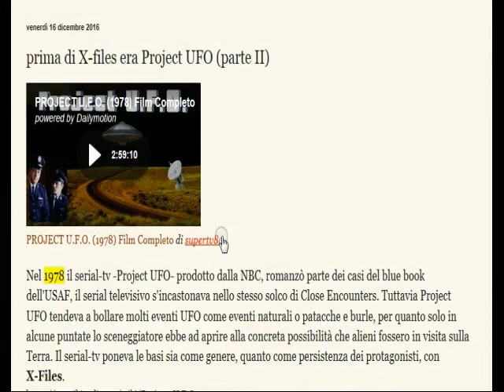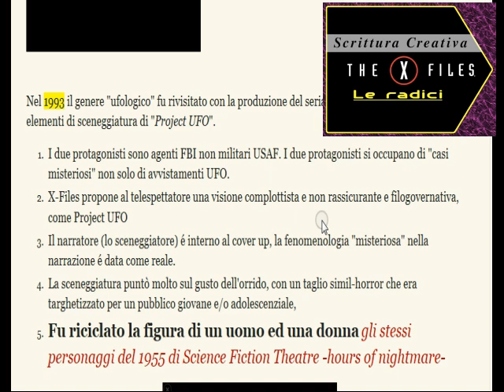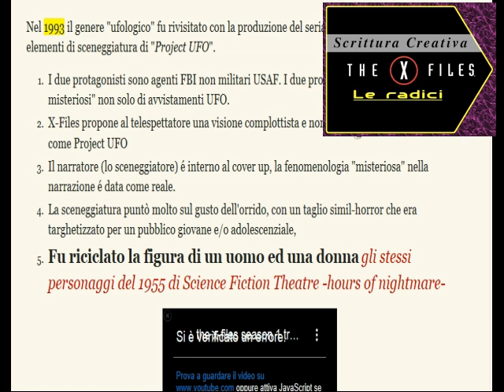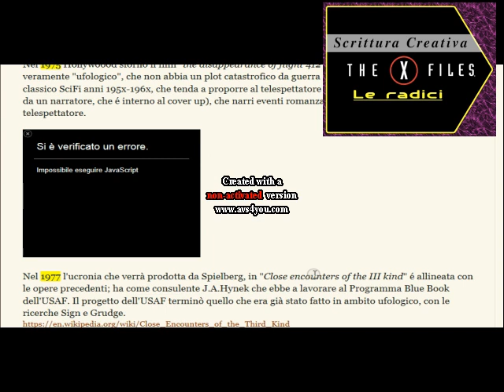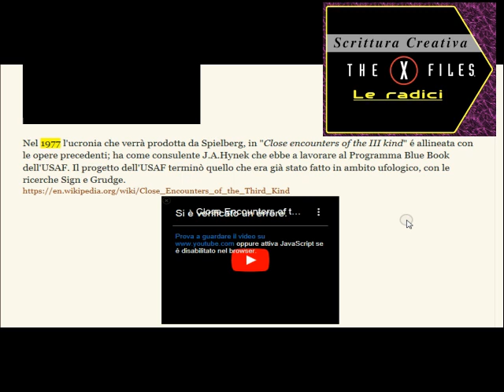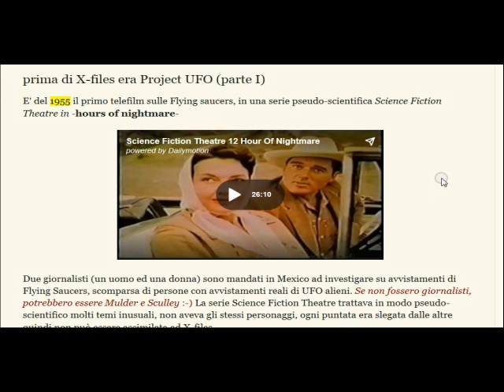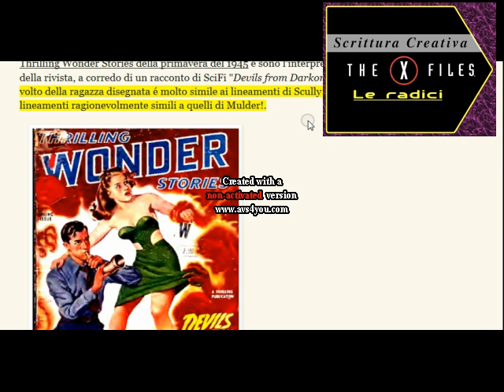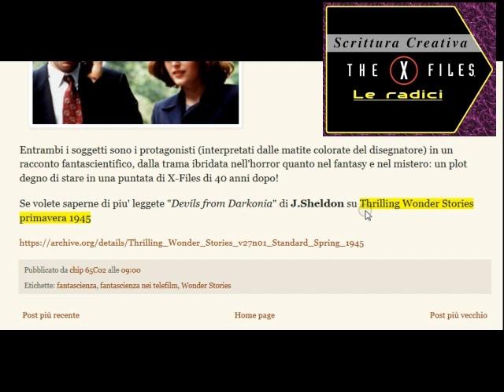Progettazione Narrativa: le radici di X-Files - Scrittura Creativa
Alla scoperta delle vere radici di X-Files

0:00 opening
1:02 Project UFO

3:19 Scince Fiction Theatre

7:15 Mulder e Scully su Thrilling Wonder Stories 1945

📌 Mulder e Scully compaiono per la prima volta su Thrilling Wonder Stories primavera 1945

9:25 conclusioni

Il file è in Copyleft(BY-ND-NC)